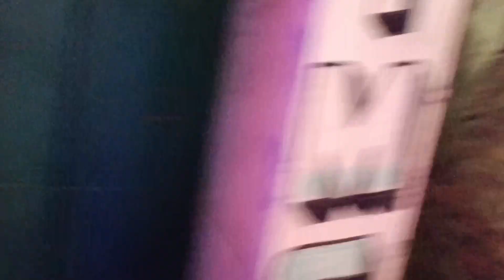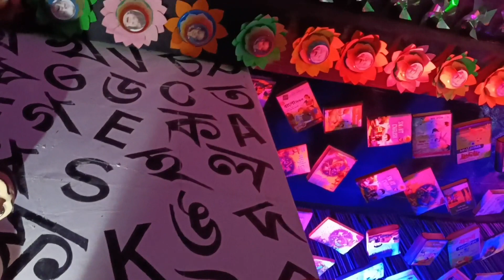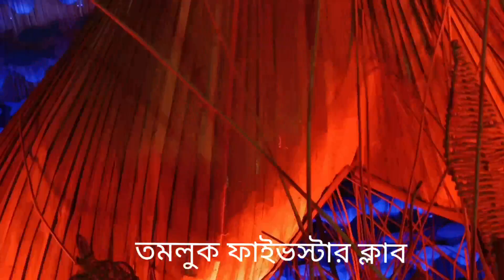আজ আমি কোথায় কোথায় ঠাকুর দেখতে গেলাম?//aj ami kothay kothay thakur dekhte gelam?